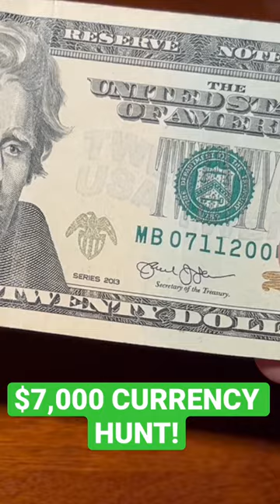💵WINNING FIND FROM MASSIVE $7,000 CASH HUNT!